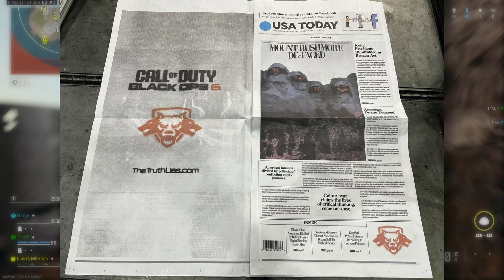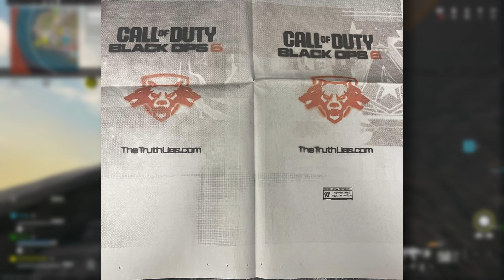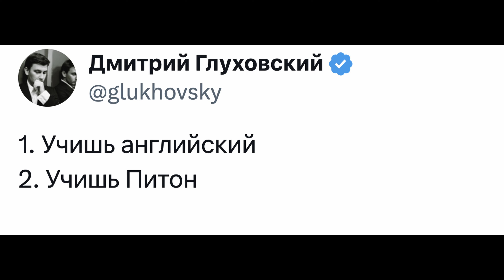ВСË, ЧТО НУЖНО ЗНАТЬ ПЕРЕД РЕВИЛОМ CALL OF DUTY BLACK OPS 6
В Твиттере: